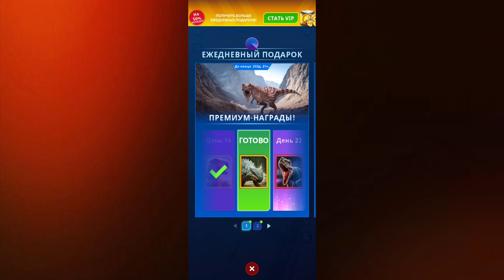Играю в игру!!! ::: Jurassic World Alive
В этом видео я поиграю в игру под названием "Jurassic World Alive"!!!